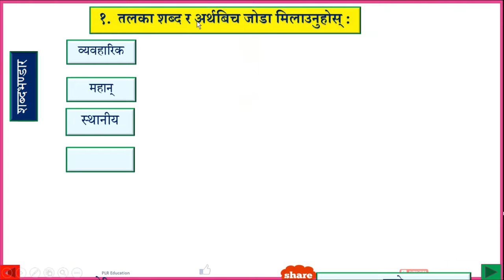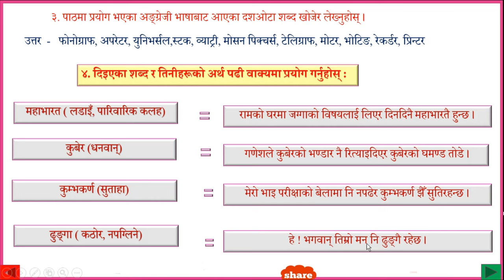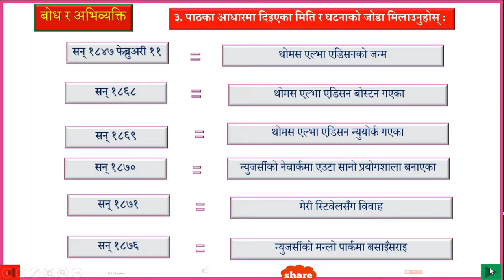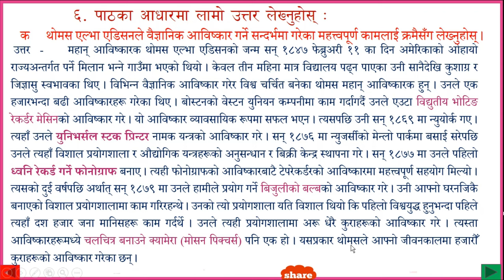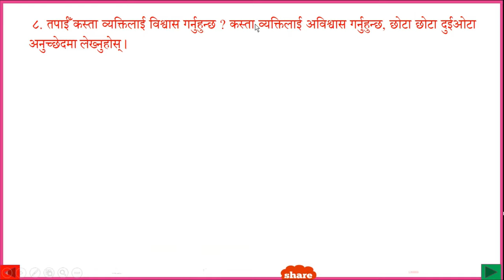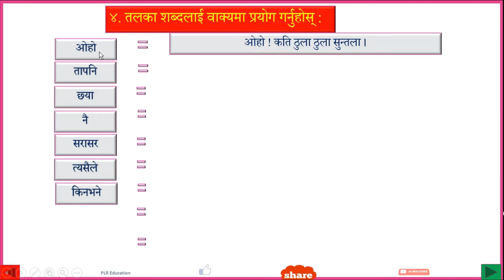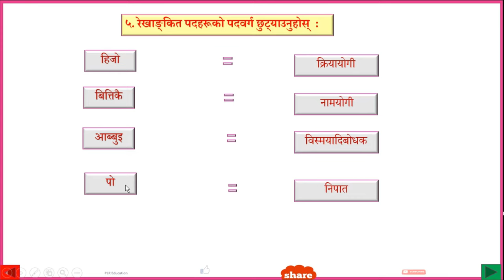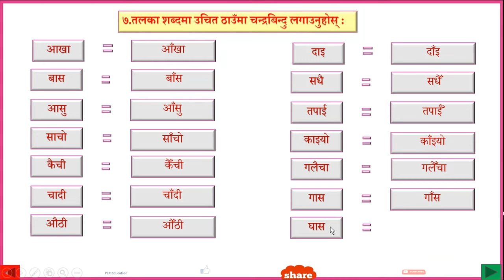Nepali Class 6-Thomas Elva Edison/थोमस एल्भा एडिसन-पूरा अभ्यास सहित/Lesson 12/PLR Education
Also do not forget to give suggestions in the comment box below.